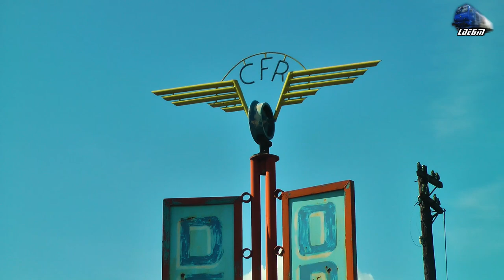Horns Show de Goarne By Jimmy 64-1000-0 & Mecanic Super Engineer in Oradea - 18 April 2019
1:R365-2 - Puspokladany - Oradea - EGM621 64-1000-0 RO-SNTFC

18 April 2019